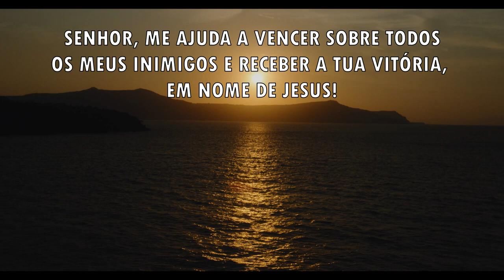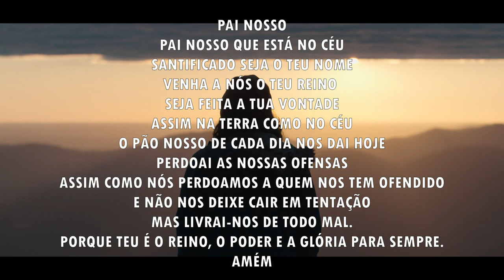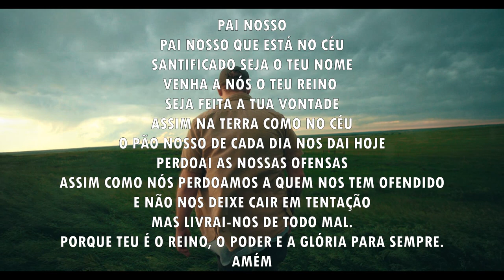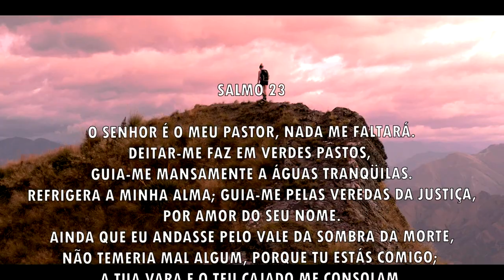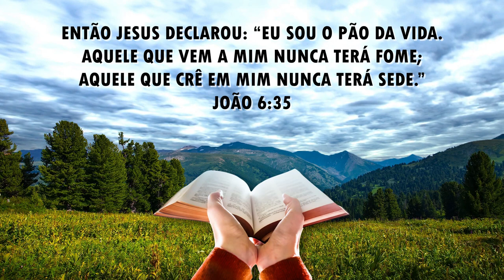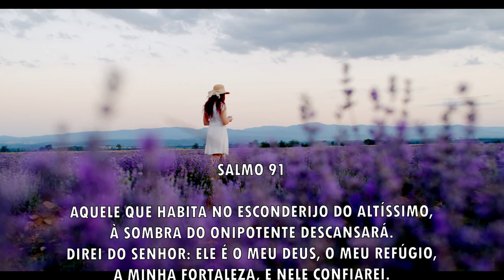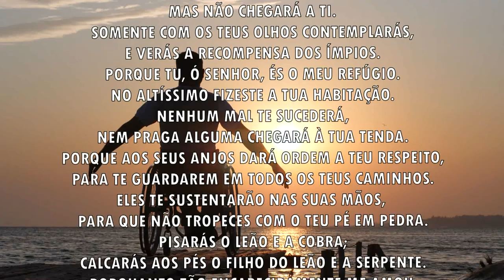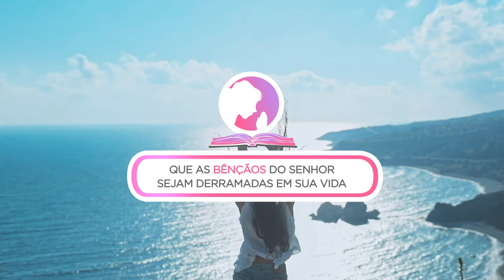Oração da manhã - Oração poderosa para vencer o inimigo - 13/10/2021